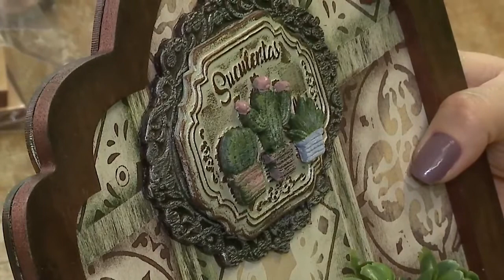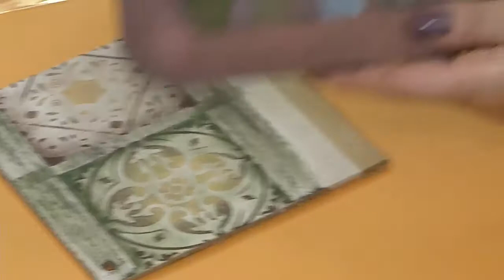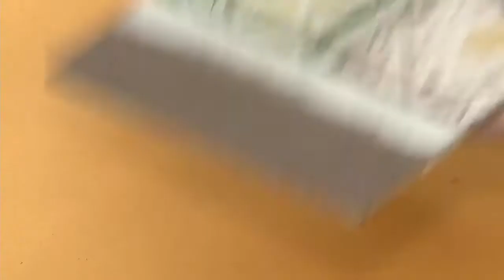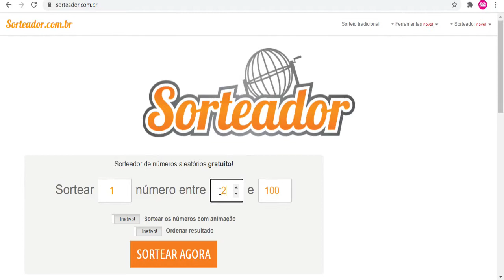Latinha Revestida com Biscuit Texturizado - Por Lu Camilo - Craft Make (Live 19/07/21)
Seja bem-vindo ao nosso canal, espero que goste de mais uma Live que preparamos para você.

Carimbos Marcadores *Craft Make:
AR20M - Azulejo
AR21M - Azulejo
BR54P - Suculentas
BR83M - Suculentas
BR20G - Suculentas
BR39G - Moldura
BR01EXG - Textura Tulipa Arabesco

Cortadores Personalizados n° 1 e n° 2

Gliart
PVA metálico: cobre / tabaco / verde oliva / off white
PVA fosco: tabaco / oliva / bege antigo / rosê / musgo / camurça / serenity / califórnia / branco

Massa de biscuit
Óleo de Cozinha
Rolo para abrir massa
Esteca faquinha
Lata de ervilha
Cola Branca
Cola Instantânea
Cordão
Ilhós

Não esqueça de:
⏩Se inscrever aqui no canal